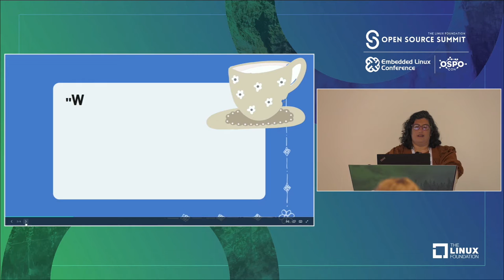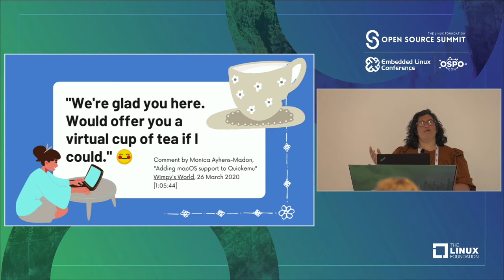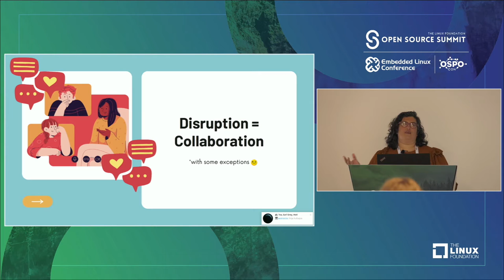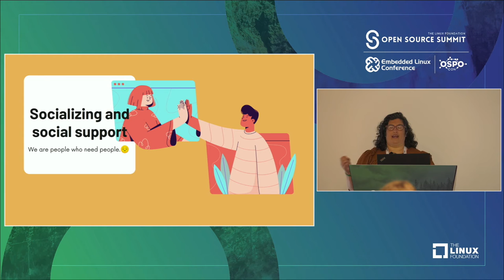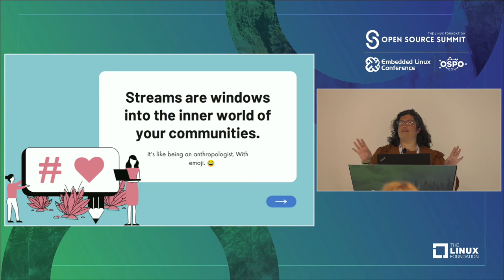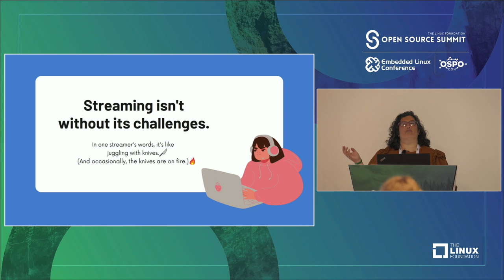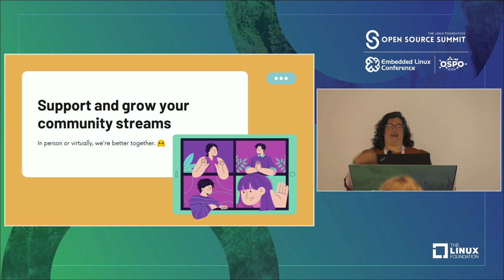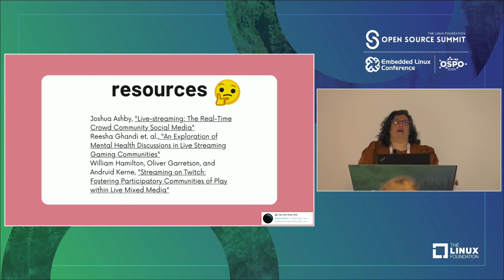Don't Forget to Like and Contribute: Streaming and Open Source Communities - Monica Ayhens-Madon